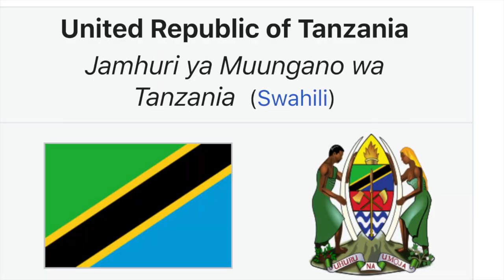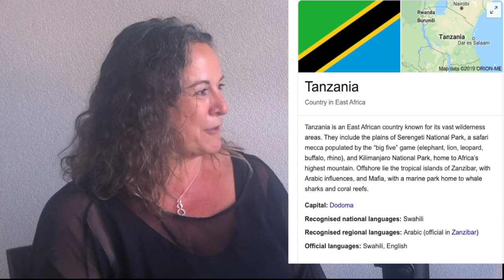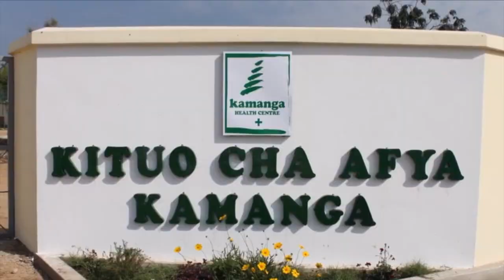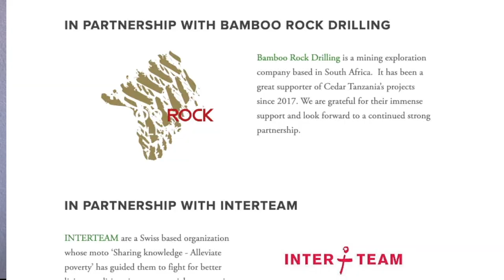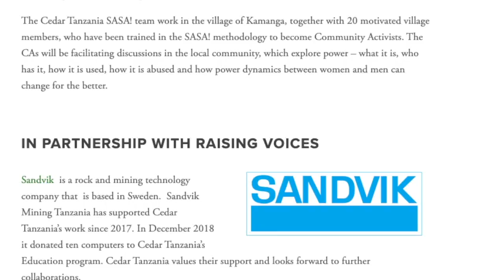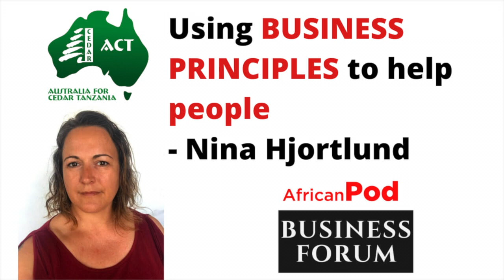Using Business Principles to Help People - Nina Hjortlund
This is AfricanPod Business Forum, and I am your host, Phillip Nyakpo. My guest for a thoughtful business conversation is Nina Hjortlund. Nina is originally from Denmark. She found her way to Africa for adventure many years ago and fell in love with the continent in Tanzania.
Nina Hjortlund now calls Australia home, from where she continues to help the disadvantaged, through a non-profit organisation called Australia for Cedar Tanzania. And she does all these using business principles and skills - as well as unlimited passion. And now, the thoughtful conversation with Nina.
AfricanPod Business Forum is produced by AfricanPod from Perth, the silicon valley of Mining, Energy and Business.